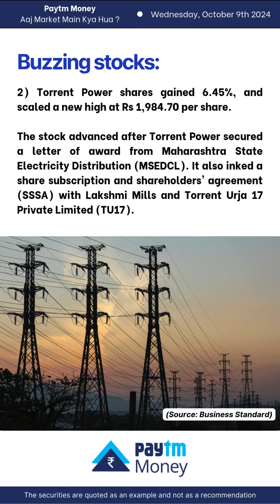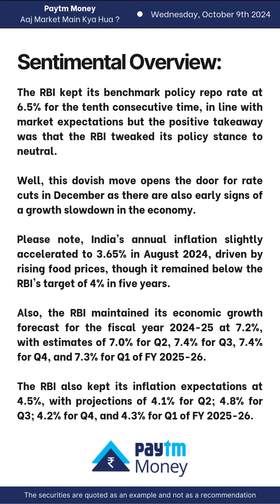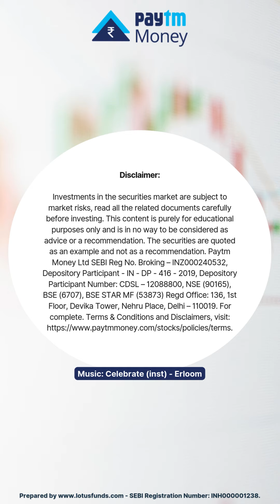📉Sensex down 168 pts, Nifty below 25,000; Realty, Media shines; FMCG drags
In this video, learn about the buzzing stocks, sectors that are growing, and much more.